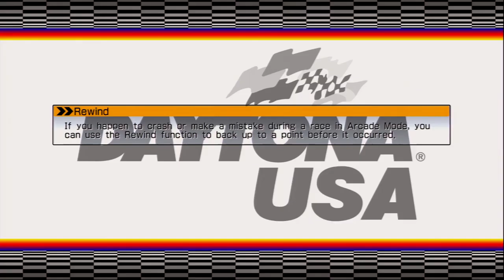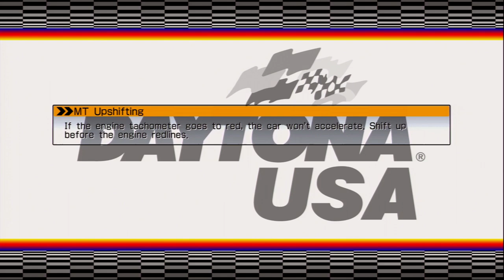Daytona USA PlayStation 3 PAL Gameplay Full Game Longplay Walkthrough Part 04